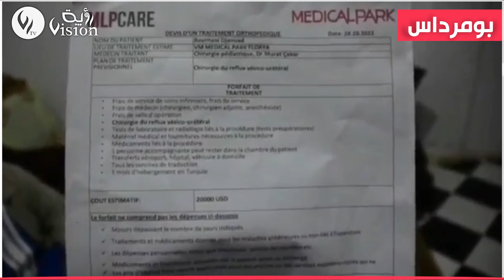الطفل جواد يعاني في صمت بسبب فشل الكلى.. وعائلته تستغث القلوب الرحيمة